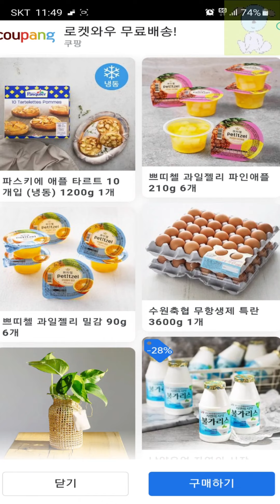home pin🥰android gameplay by pupugaming🙏